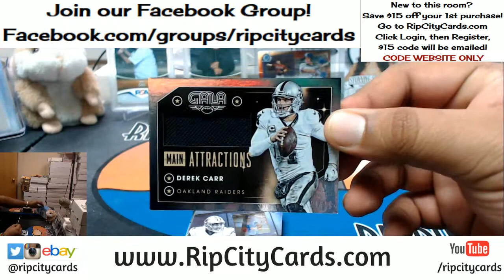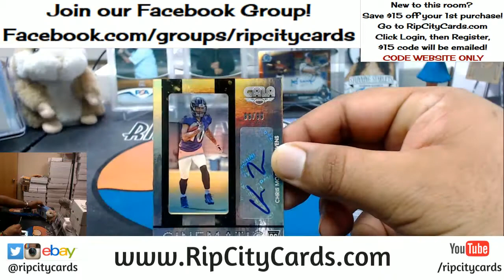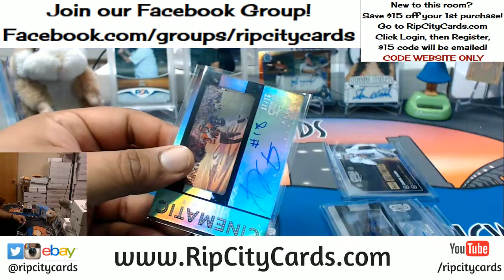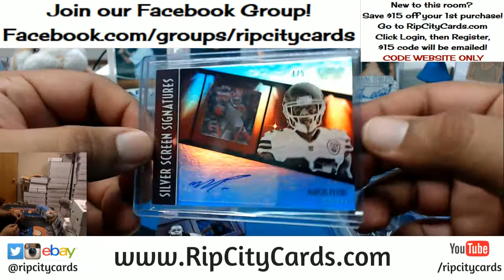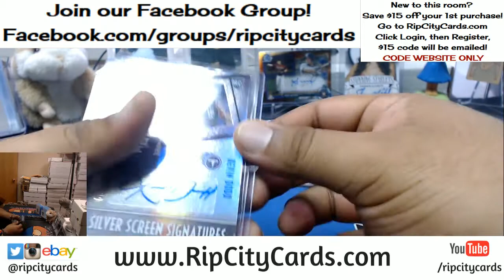2016 Gala Football 2 Box Break #4 eBay